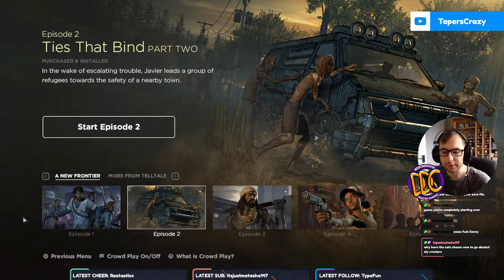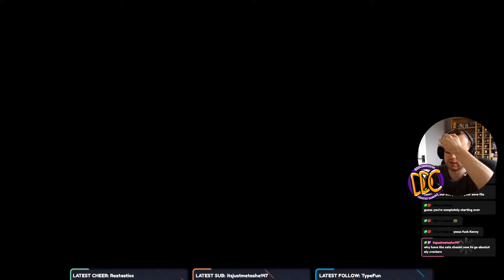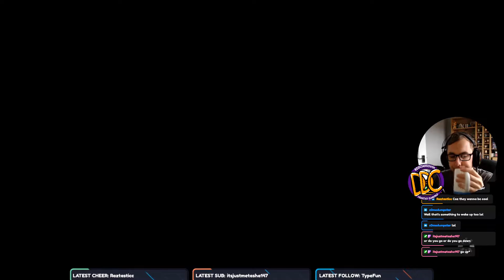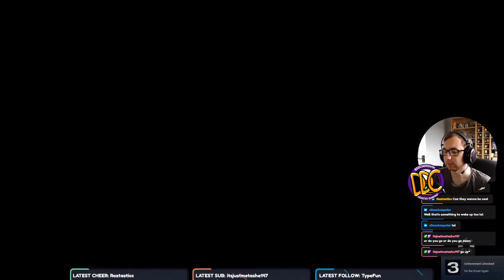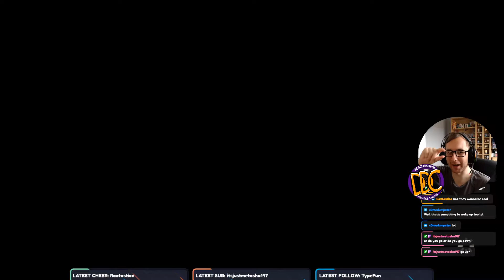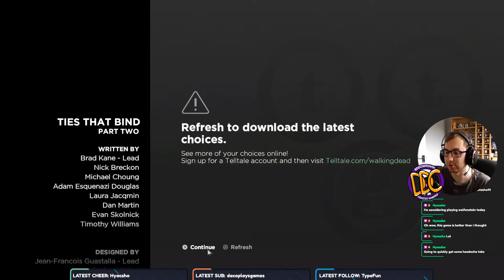The Walking Dead: A New Frontier: Ep 1: Ties That Bind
TapersCrazy recuperates from the madness of last episode.

A series where TapersCrazy becomes a huge jerk and antagonizes people in a zombie infested world.